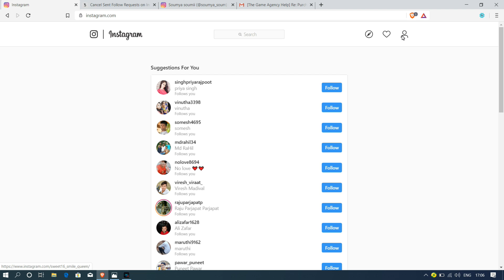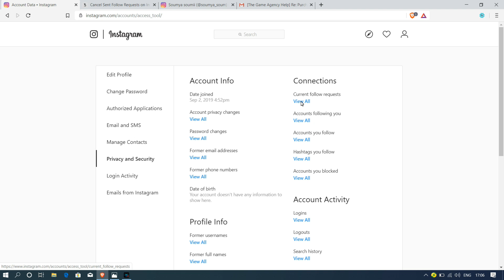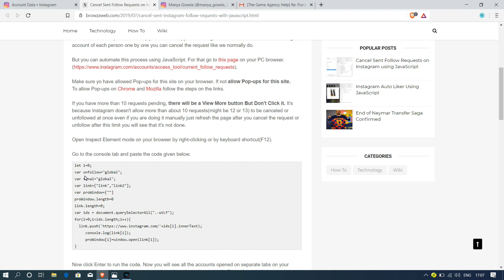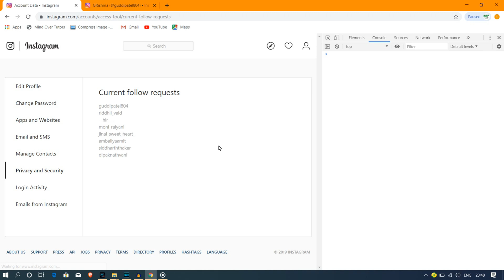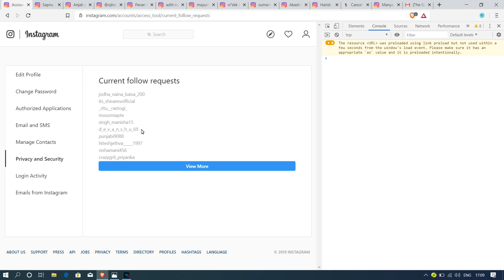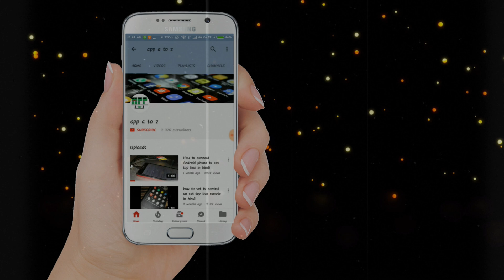see and cancel Instagram sent requests at once in just 2 minuet with Javascript in Hindi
in this video, I will show how to see and cancel all your Instagram sent request in just a few minutes.

first of all, you need a laptop or pc to complete this video.

this is Javascript base automation tricks that help you to cancel all your send requests.

step to cancel all your Instagram request.
1. open this Instagram account
2. go to this URL display in this video.
3. copy code for the following given site.
4. allow open pop.
5. copy other code for the site.
6. press enter and enjoy

and please comment if you have any queries. I am here happy to help you.

join my office telegram group for getting new app and games daily.

Check Today Best Deal On Amazon